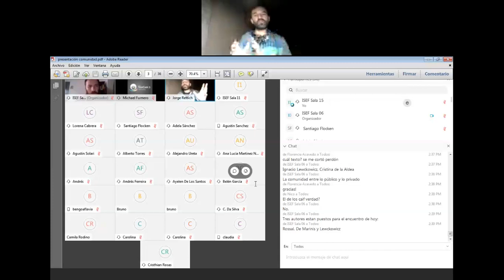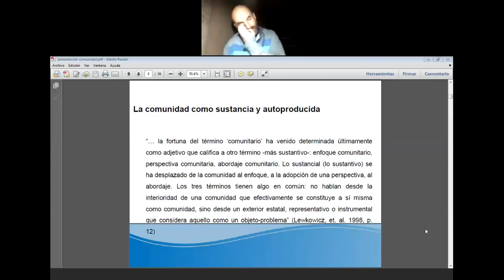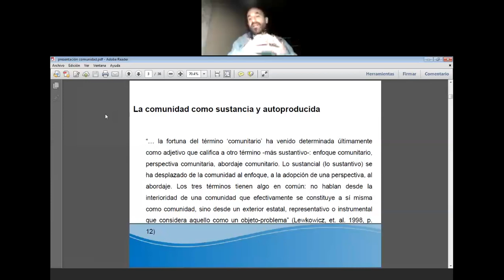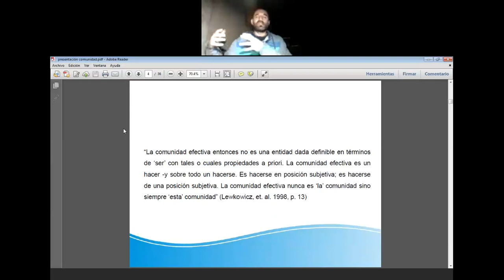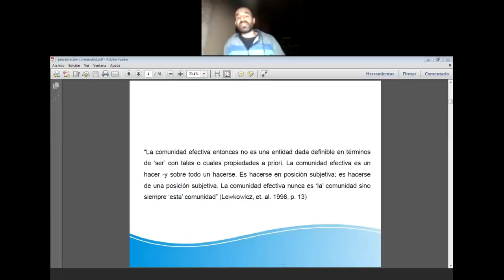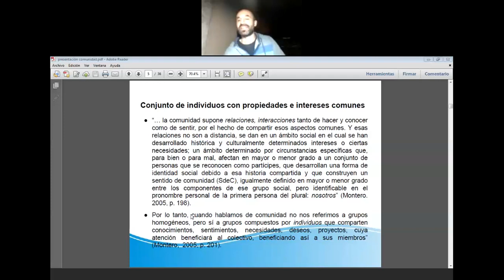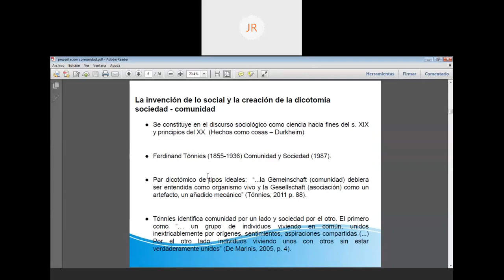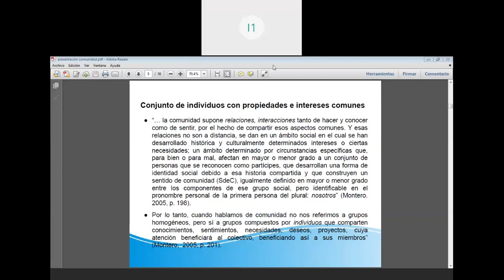teórico 28 de abril 2020 de la práctica pre profesional 2 LEF ISEF - UDELAR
Se trabajó el concepto de comunidad a partir de algunos autores de la psicología y antropología